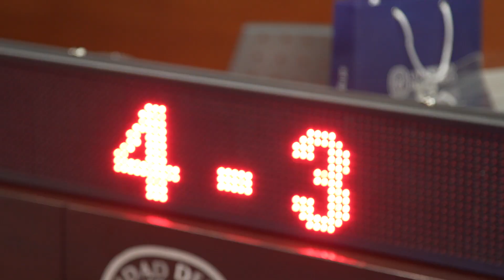Desafío UP Quantest 2018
En el DesafíoUP Quantest, estudiantes de 5° de secundaria trabajaron estratégicamente en equipo y expusieron sus habilidades matemáticas ante los profesores del más alto nivel de nuestra facultad de Economía y Finanzas. Conoce más de la carrera de Finanzas